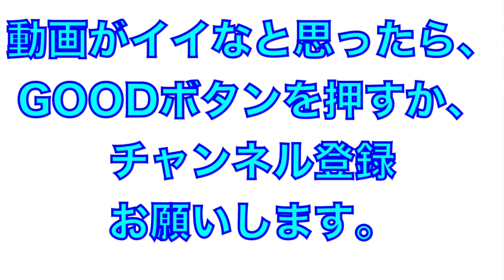高校最後の試合！森木大智投手（高知高校）の投球練習！最速１５４キロ右腕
2021年7月28日
高知県大会決勝
VS明徳義塾戦

森木大智投手の試合前の投球練習

試合は5−３で
明徳義塾が勝ち、甲子園出場です。